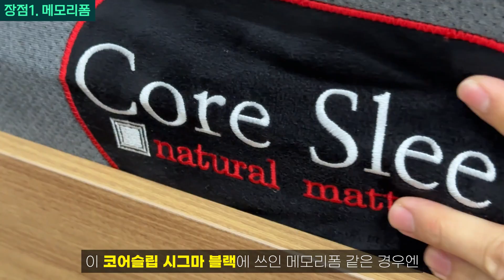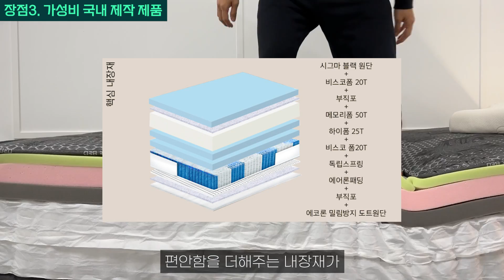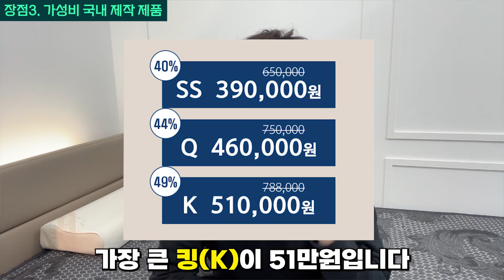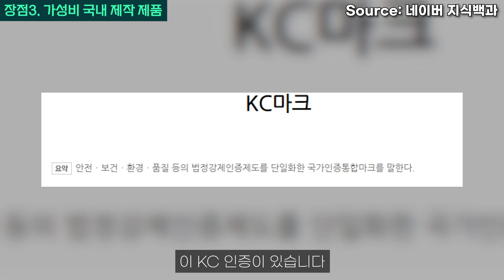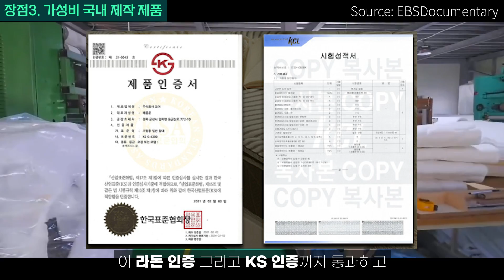[추천] 가성비 매트리스 이렇게 고르세요 나에게 딱 맞는 메모리폼 매트리스 구매하는 방법｜메모리폼매트리스｜코어슬립｜가성비매트리스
📌 2024 신상 3단 접이식 매트리스 추천
[자미오다 접이식 매트리스]
가격 : 299,000원
* 기간 한정 3만원 상당 보관백 증정

- 2월 한달 간 회원가입시 5프로 할인, 무료배송 이벤트 중!
- 코어슬립 응원 댓글 작성 후 이메일 남겨주시면 추첨을 통해 다섯 분께 메모리폼 베개 증정
(영상 업로드 후 00일까지만)